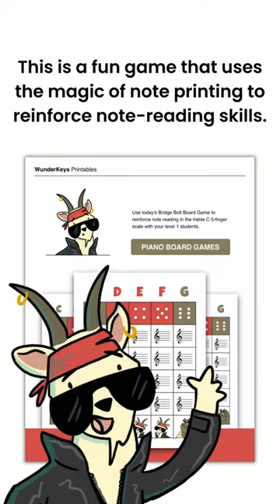FREE Level 1A Piano Game to Reinforce Treble C Five-Finger Scale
This note printing game for level 1 students is designed to reinforce the recognition of notes in the treble C five-finger scale.